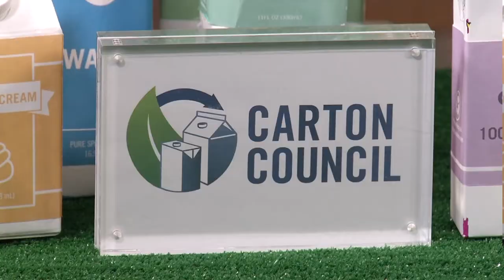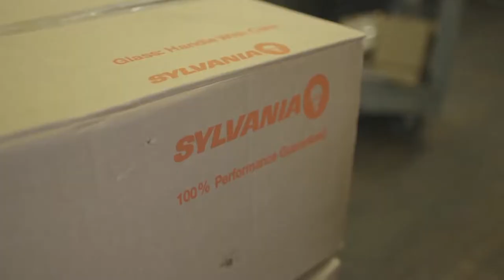TIPS TO PRESERVING THE ENVIRONMENT THIS EARTH DAY FROM ANNABELLE GURWITCH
Earth Day 2018 may be more important this year than at any time in recent history. Each day we see extreme weather events and there is a movement away from ‘green’ regulation. The first Earth Day was 48 years ago, and now it’s a global event that involves more than a billion people.Just in time for Earth Day on April 22, the actress, writer and activist Annabelle Gurwitch shares important information about environmentally-friendly products that are just hitting the market, including a national recycling program.